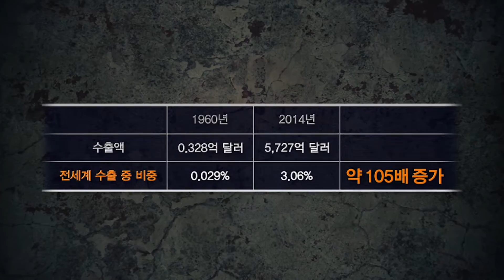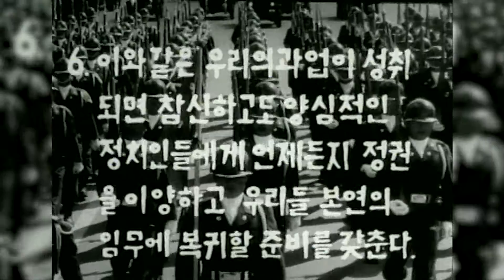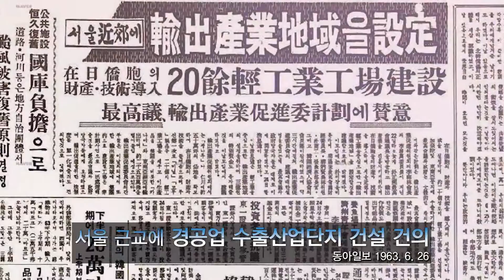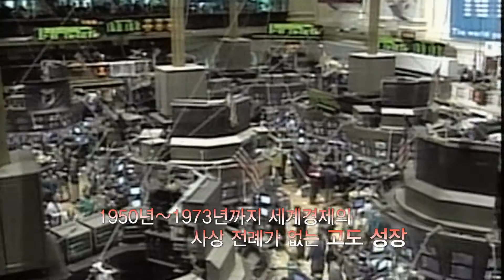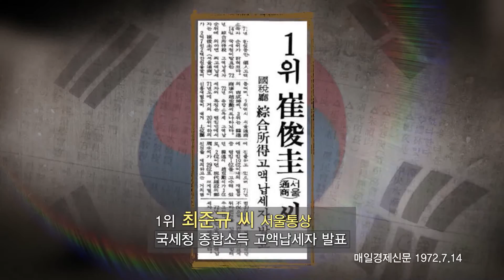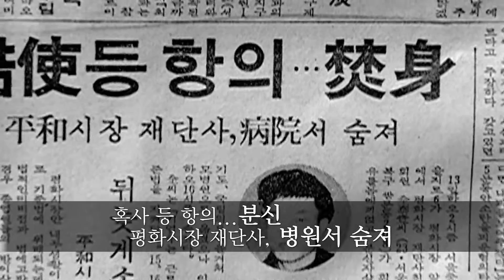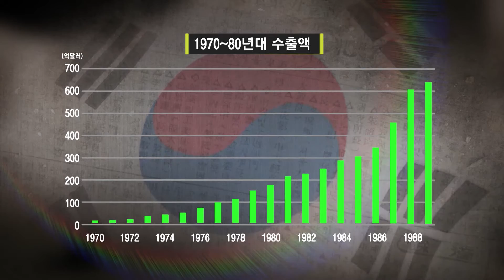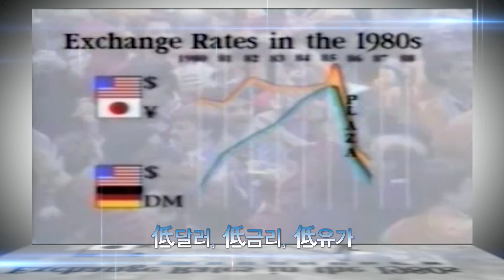수출주도공업화(47min)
[한국 현대사 교육 영상4] 수출주도공업화

- 길이: 47분(본편)
- 제작: 대한민국역사박물관